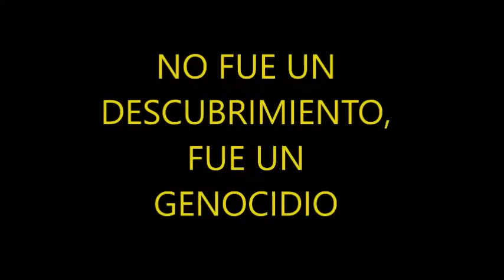El "Descubrimiento" de América: Mitos de dominación, por Héctor Béjar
El compañero Héctor Béjar nos explica la situación de Perú, desde la llegada de Pizarro hasta la actualidad.